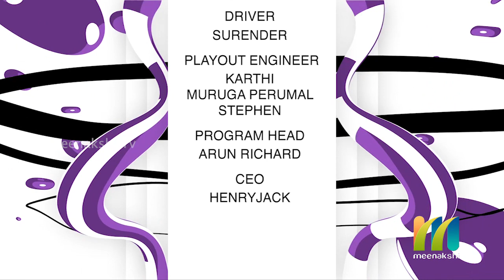Vaanga Palagalam | செம்மொழிப் பூங்கா | Botanical Garden in Chennai | Epi 1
தமிழ் மாதங்கள் எத்தனை ?

Don't Miss watch it.